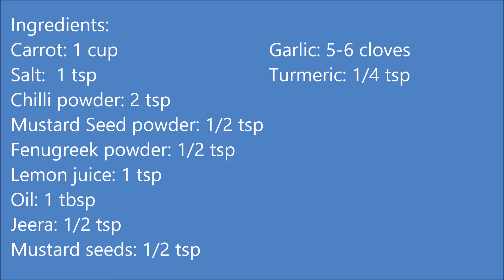CarrotPickle | Pickled Carrots | Carrot Chutney | Side Dish for Rice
It is a very quick and simple recipe of a pickle using carrots. Goes well with rice.